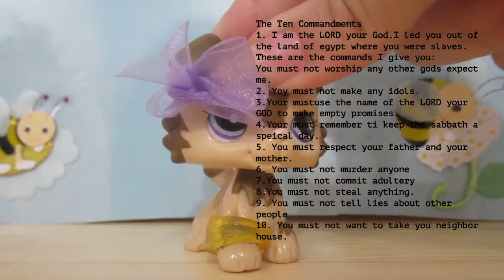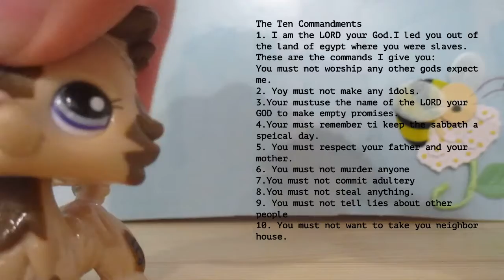The Ten Comandments